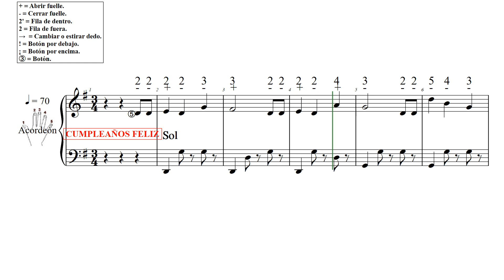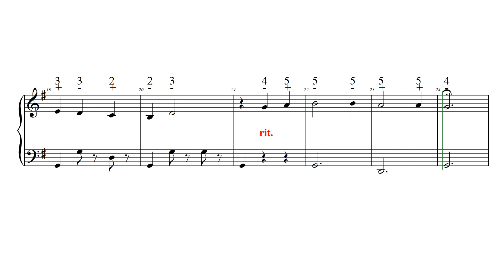CUMPLEAÑOS FELIZ FELIZ, FELIZ EN TU DIA L